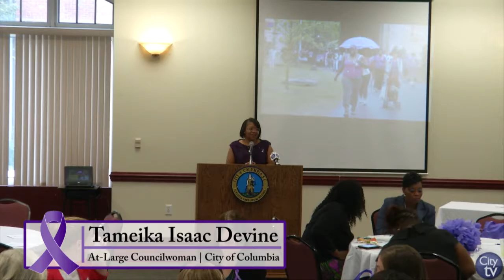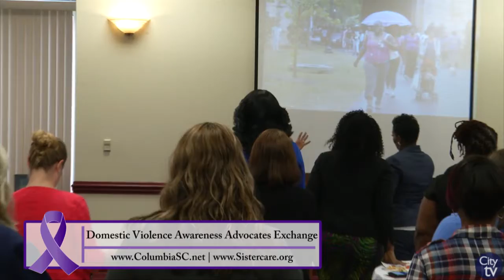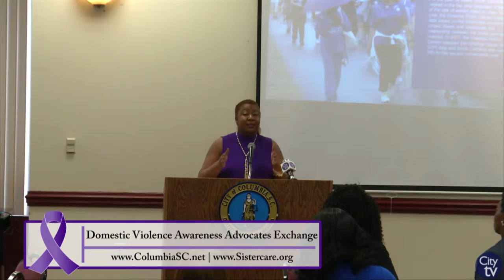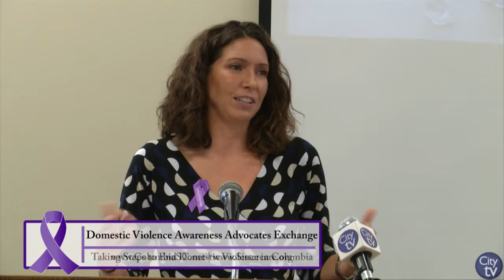2017 Domestic Violence Awareness Advocates Exchange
October is Domestic Violence Awareness Month and during the month the City of Columbia highlights this issue with the annual Mayor's Walk Against Domestic Violence and the Domestic Violence Advocates Exchange. The Advocates Exchange is a chance for advocates of domestic violence awareness and Midlands leaders to come together to discuss ways to stop this senseless violence. In this year's exchange, Otiti Wright, Founder of Manifest the Extreme, and Kayce Singletary, Community Education Director for the Sexual Trauma Services of the Midlands, both talk about key issues relating to domestic violence.

For more information about the City's efforts for Domestic Violence Awareness, please visit our or call Public & Media Relations at .